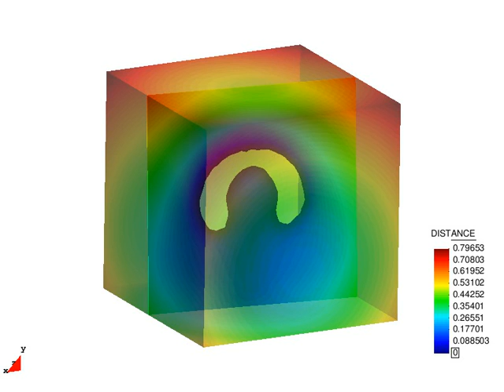Kratos - Motion of air bubble in water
Simulation of discharge of a gravity dam. Eulerian formulation with Level Set for free surface tracking.